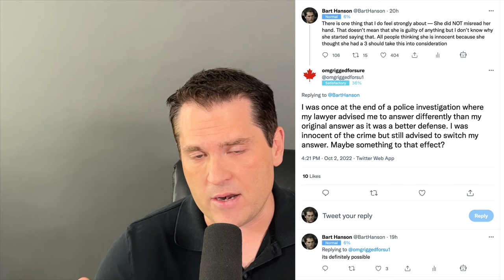Poker Cheating? Commentator Gives His Real Time Take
Bart Hanson from CrushLivePoker and commentator on the night in question reviews one of the most controversial incidents in the history of televised poker at the Hustler Casino.

0:00 -- Intro
0:44 -- Why is the hand itself so indicative of cheating?
7:55 -- Bart reviews his live take on Garrett
9:55 -- Other hands from the evening
17:59 -- J3 / J4 misread?
21:55 -- Garrett getting the money
25:18 -- Good that comes out of this?

If you want to improve your live win-rate checkout the best training site for NL cash games in the business CrushLivePoker.com.